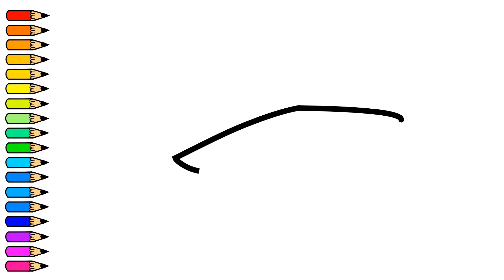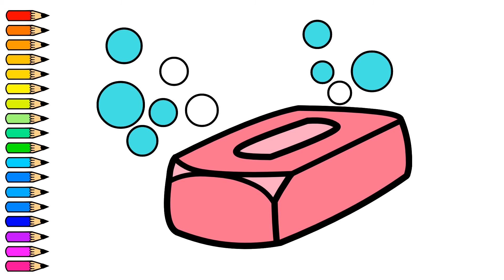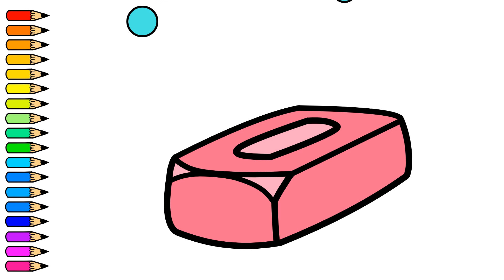Como dibujar un JABÓN EN PAN CON BURBUJAS / How to draw a SOAP ON BREAD WITH BUBBLES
Vamos a dibujar y pintar un jabón con burbujas. Y al final del video las burbujas suben y bajan // dibujos para niños